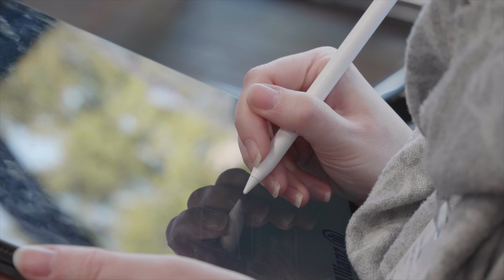7. Allianz Autotag - Digitale Unfallaufklärung – was weiß das Auto? | Deutsch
Das Thema des 7. Allianz Autotags ist die Digitale Unfallaufklärung. Im Prinzip geht es hierbei darum, dass moderne Fahrzeuge wertvolle Daten zur Unfallaufklärung liefern könnten.
Doch wann ist es richtig, die vom Auto gespeicherten Daten zur Klärung heranzuziehen? Und was sagt der Gesetzgeber dazu?

Während des 7. Allianz Autotags gehen wir genau diesen Fragen auf den Grund. Quelle